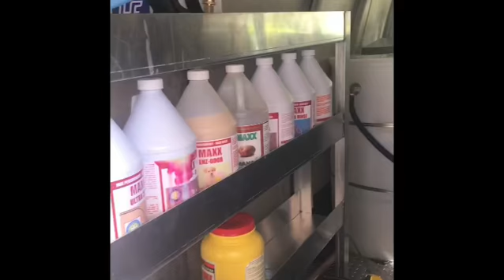ITS LIKE MAGIC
Here is another example of what we do, at A+ Cleaning Solutions, I can’t say that we are the best, but we are good at what we do.